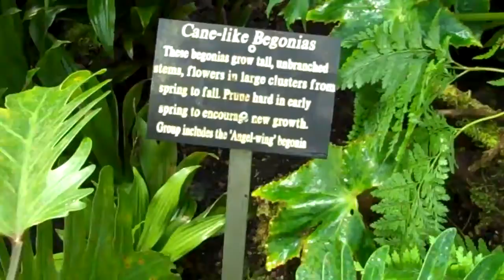Plants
more plants uh this is getting tired